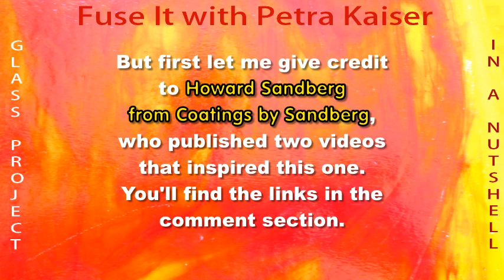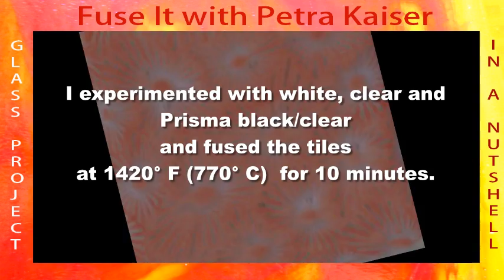Glass Fusing Project in a nutshell - working with textured glass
Here you will find a few additional ways to add color to Wissmach Textured glass in order to use it in your kiln formed glass.
See also 2 more videos on the subject by Howard Sandberg, CBS.